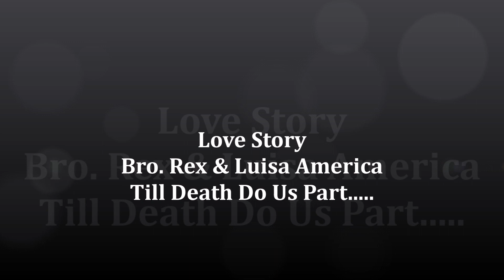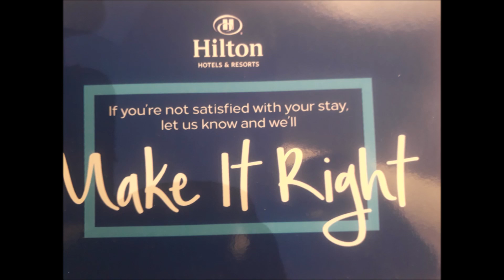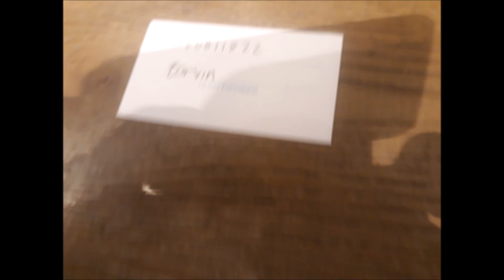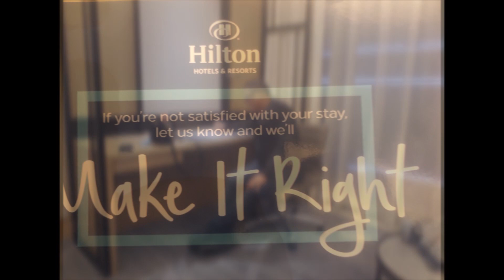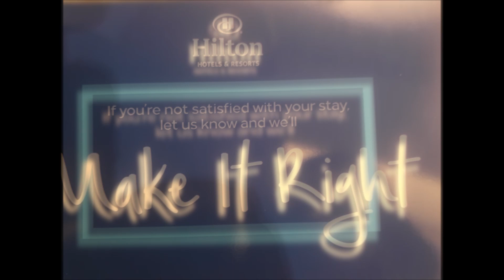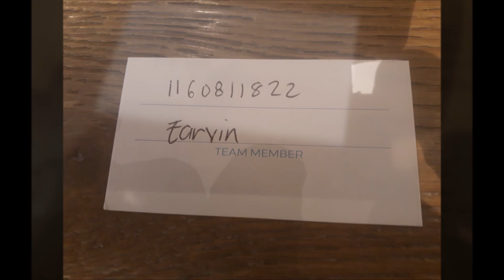RexVlogs Love Story of Bro Rex & Luisa America